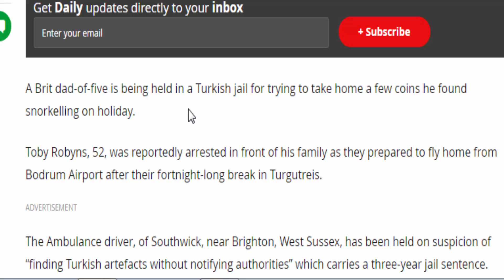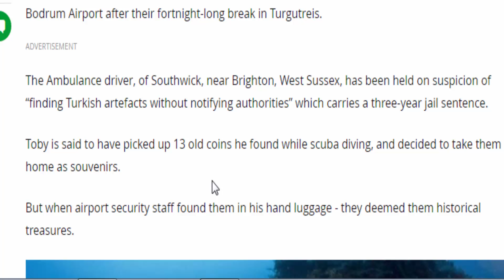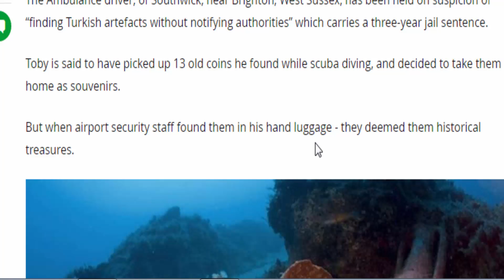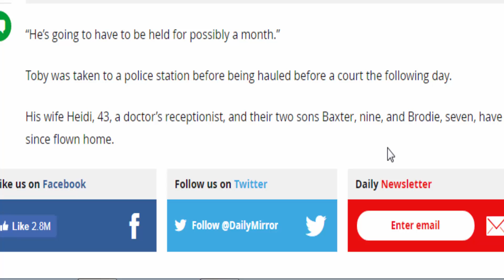daily uk news:Brit dad locked up in Turkish jail for trying to take home coins he found snorkelling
A Brit dad-of-five is being held in a Turkish jail for trying to take home a few coins he found snorkelling on holiday.
Toby Robyns, 52, was reportedly arrested in front of his family as they prepared to fly home from Bodrum Airport after their fortnight-long break in Turgutreis.
The Ambulance driver, of Southwick, near Brighton, West Sussex, has been held on suspicion of “finding Turkish artefacts without notifying authorities” which carries a three-year jail sentence.
Toby is said to have picked up 13 old coins he found while scuba diving, and decided to take them home as souvenirs.
But when airport security staff found them in his hand luggage - they deemed them historical treasures.
Toby is accused of "finding Turkish artefacts without notifying authorities" (Image: Rex Features)
Family pal James Stoneham, 47, told The Sun : "They are accusing him of taking Turkish artefacts which he was obviously unaware of.
“It was a huge shock for everybody. This was harmless fun on a holiday you’ve enjoyed — and now he has been put in prison.
“He’s going to have to be held for possibly a month.”
Toby was taken to a police station before being hauled before a court the following day.
His wife Heidi, 43, a doctor’s receptionist, and their two sons Baxter, nine, and Brodie, seven, have since flown home.